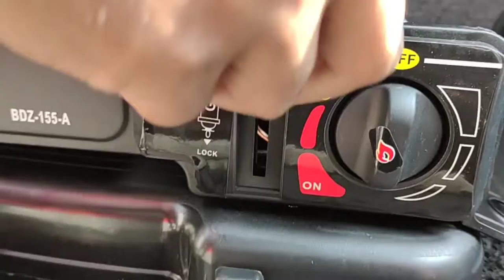portable gas cooker stove | CAMPING SET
Food is the reason you should travel, and on my channel you'll watch videos that feature incredibly delicious food and travel tips. You'll find here street food videos, travel vlogs, and Restaurant foods videos.